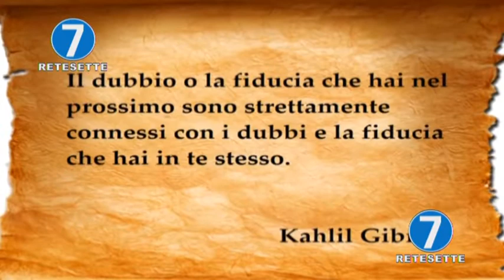RETE 7 ALMANACCO 23/02/2020